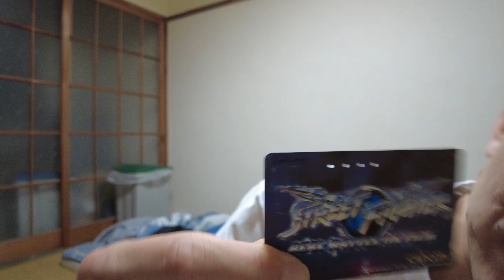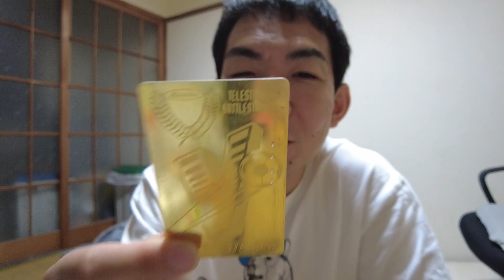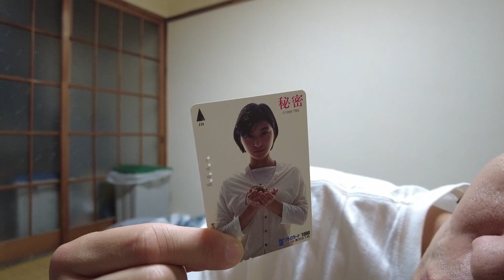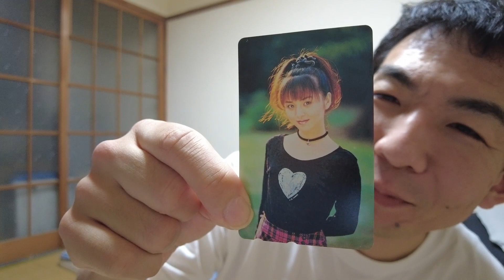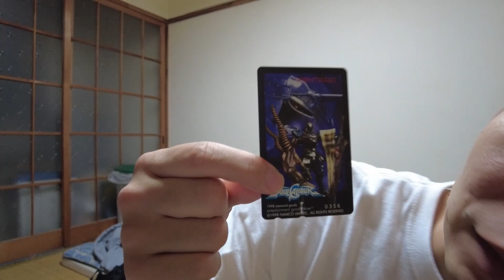素晴らしきテレカ収集（テレカ以外もあるよ）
なんでこういうのを集めていたのでしょうね？